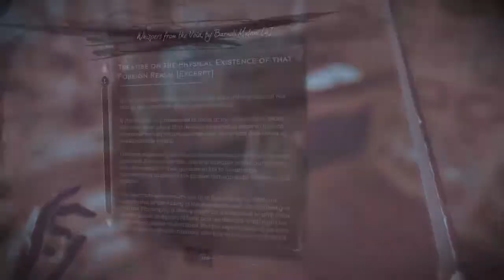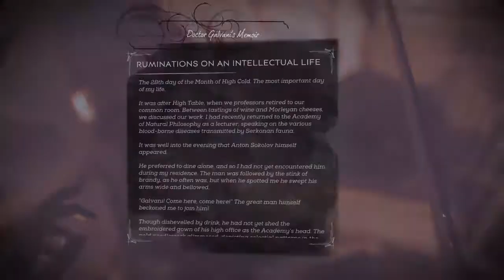Dishonored Death of the Outsider Playthrough Part 16 Robots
Oh jeez, not these guys. -sigh-